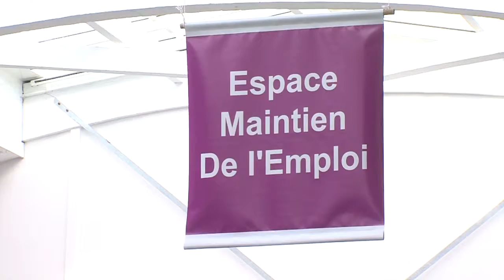Célà tv Tout images - La formation, une clé pour améliorer l'emploi des personnes handicapées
Semaine pour l'emploi des personnes handicapées - Les travailleurs handicapés restent un public fragile face à l'emploi. La Charente Maritime compte actuellement 4 500 chômeurs en situation de handicap. Leur nombre a grimpé en un an de 19%. C'est deux fois plus que pour les travailleurs valides. Pour l'Agefiph, l'un des remparts, c'est la formation.